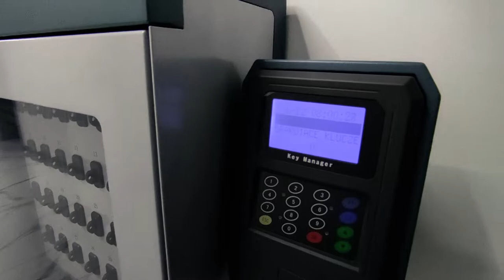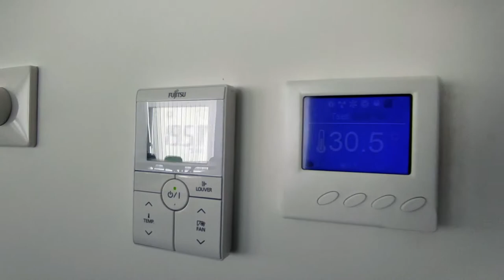Ulica Leśna 8 - nowy adres siedziby Nadleśnictwa Międzyrzec